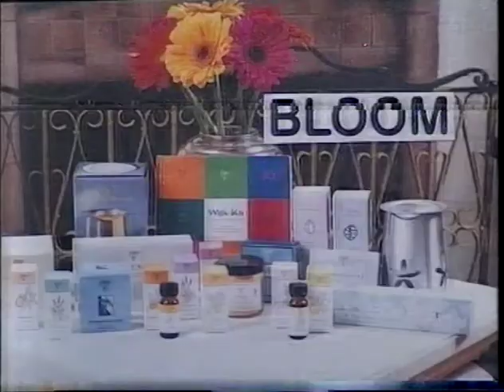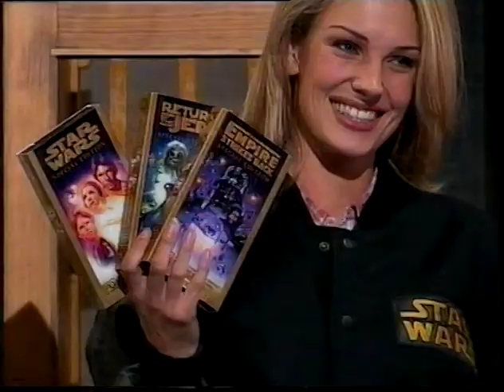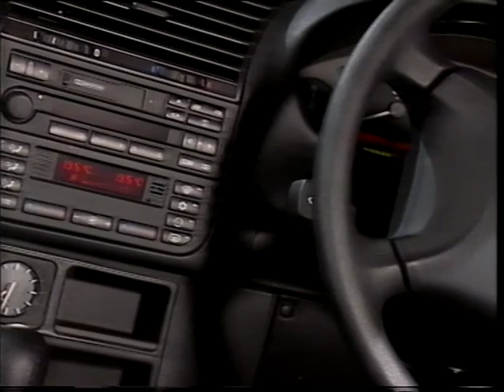Anton & Len on 'Family Challenge' Sale of the Century (1997)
The Heat and Semi-Final.